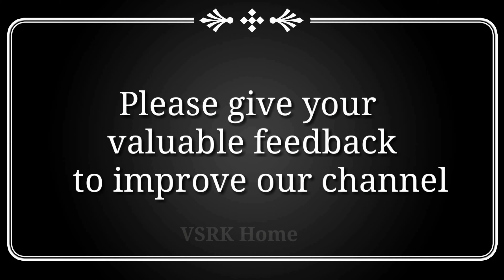Monday rangoli designs || latest deepam muggulu || easy kolam with 2 dots || Simple rangoli designs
simple rangoli designs with colours,
simple rangoli designs for pongal,
simple rangoli designs for sankranthi,
simple rangoli designs for kids,
simple rangoli designs for bhogi,
simple rangoli designs for new year,
simple rangoli designs without dots with colours,
simple rangoli design with dots,
simple rangoli design with colours,
simple rangoli design with color,
simple rangoli design beautiful,
simple rangoli design for beginners,
best rangoli simple design,
simple big rangoli design,
simple rangoli design colourful
telugu muggulu come,
telugu muggulu please come,
telugu muggulu in telugu,
telugu into muggulu,
telugu muggulu to pnd,
telugu muggulu with dots,
telugu muggulu with chukkalu,
telugu rangoli muggulu with dots,
telugu muggulu latest with dots,
telugu muggulu 2020 with dots,
telugu muggulu without dots